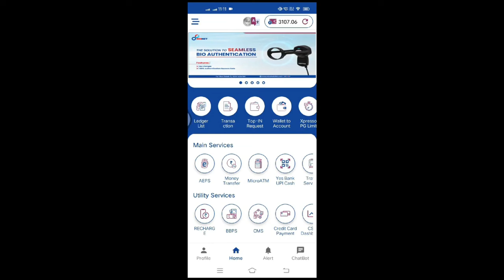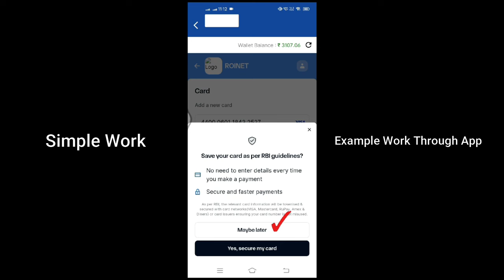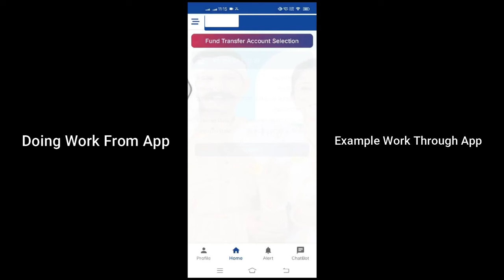జీవితాన్ని మార్చే ఈ అవకాశం మళ్ళీ రాదు, రోజుకు రూ. 50000 ఆదాయం✅| best business ideas